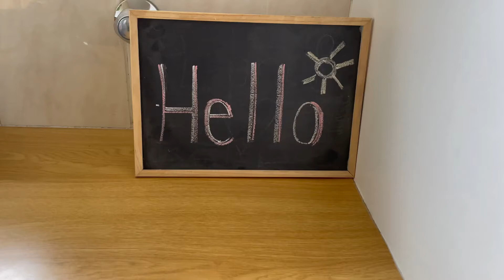Lentil Soup & Bread